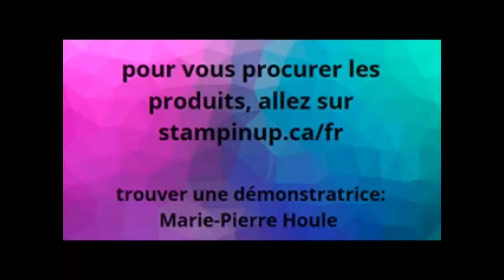Paper Pumpkin "Change is beautiful" alternatif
Je vous présente la collection de Paper Pumpkin toute compris "Change is beautiful" d'avril 2022. Je vous partage mes projets alternatifs en vidéos…
Pourquoi ce limiter aux projets originals suggéré dans la boite.
Dans mes vidéos, vous allez avoir des instructions et des explications pour fabriquer mes projets alternatifs.
Voici un lien vers une vidéo qui vous explique commande vous inscrire ou communiquer avec moi.
Pour vos achats de produits Stampin'up, allez  sur ma boutique en ligne:
Ou communiquez avec moi.
Je vous invite a visiter, ma page officielle
"Mon espace professionnel Stampin'up", en cliquant sur ce lien:
Est-ce que vous aimez ses projets alternatifs?